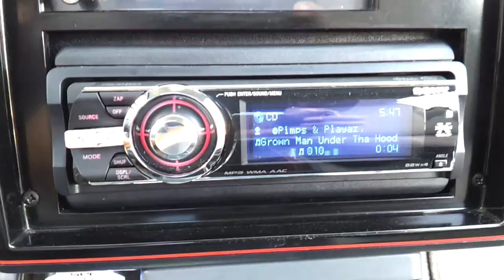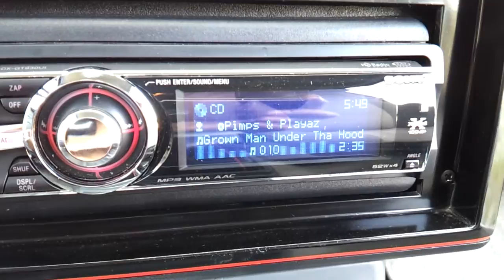2-12" Pioneer subs in my 1986 SS pllaying -Grown Man Under Tha Hood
Still trying to tweak my mids and highs. So bare with me.